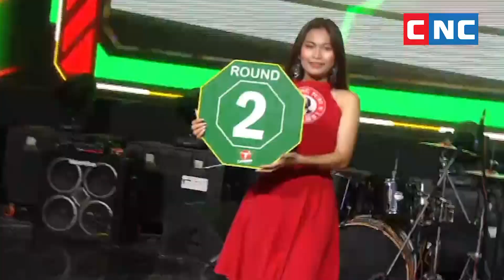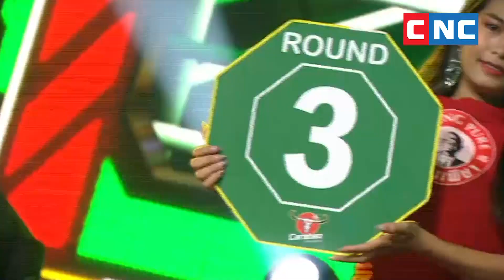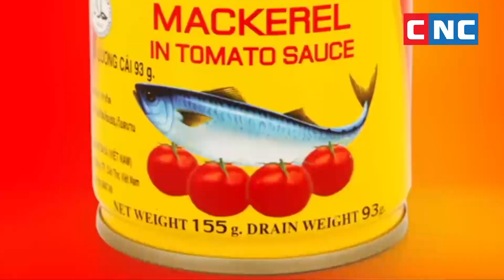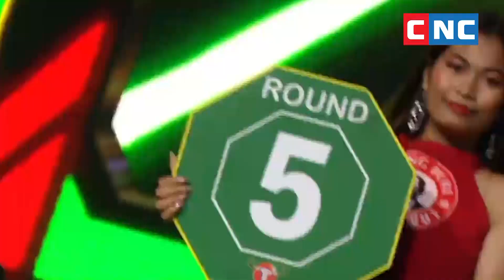ប្រដាល់គុនខ្មែរអន្តរជាតិខារ៉ាបាវ(០៨-មេសា-២០២៣)៖ វ៉ាន់ វឿន vs រិទ្ធអៃយ៉ារ៉ា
ប្រដាល់គុនខ្មែរអន្តរជាតិខារ៉ាបាវ៖ ការប្រកួតរវាង កីឡាករ វ៉ាន់ វឿន ជួបប្រកួតជាមួយនឹង កីឡាករ រិទ្ធអៃយ៉ារ៉ា